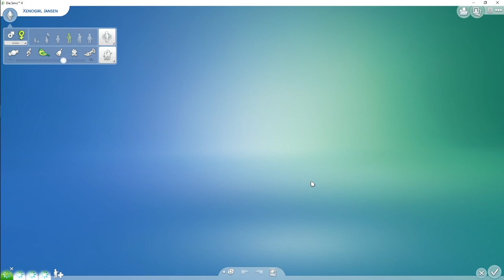Die Sims 4 #22